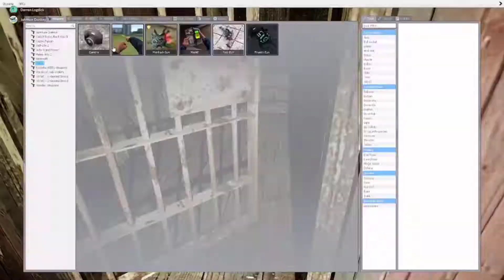RUNAWAY 911 - PART 1 ( Part 2) ft. Johnson Donkey - Gmod Horror map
Joe and I finish what we started 😈